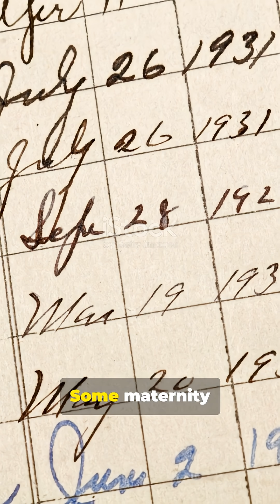The Discovery That Saved Millions of Mothers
In the 19th century, childbed fever killed countless women after childbirth.
Doctors unknowingly spread deadly infections from autopsy rooms to maternity wards — and refused to accept responsibility.

Ignaz Semmelweis discovered that disinfecting hands could prevent these deaths, saving millions of mothers worldwide.
His discovery was mocked, rejected, and delayed — costing lives.

This video tells the story of how one simple discovery transformed childbirth and changed medicine forever.